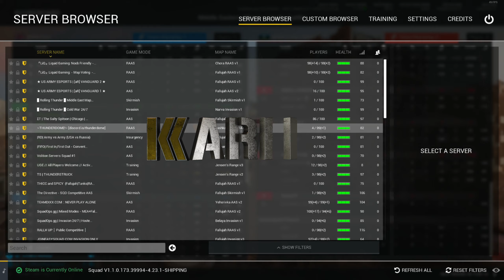REALISTIC DUAL POV FALLUJAH ACTION WITH @Pestily - Squad 50 vs 50 Multiplayer Gameplay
🔴 Youtube Livestreams every Monday, Wednesday, and Friday at 11:00 AM PST!

🙏 We're currently raising money for StackUp, a non-profit Veteran's charity that helps promote positive mental health and suicide prevention.

Keyboard: Realforce RGB TKL
Headphones: Sennheiser 598
Mic: Blue Yeti Blackout
Monitor: Acer Predator 27" 1440p 144hz

👏 Special thanks to my General Channel Members:
mikah322